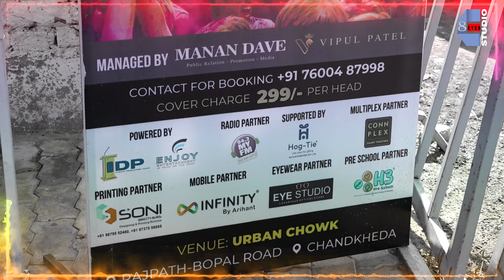बलम पिचकारी | Holi Celebration 2024 | હોળી ની રમઝટ | Prakash Mandora | Urban Chowk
Sharing the Experience the exhilarating hues of Holi like never before!  Thanks for Joining us for the most anticipated Holi celebration of 2024 at UrbanChowk, Chandkheda, Ahmedabad, organized by Eight Eyes Production House and managed by the renowned event planner, Manan Dave.

prakash mandora
holi gujarati song
ahmedabad
holi festival india
Holi 2024
Holi Celebration 2024
holi game
holi festival india
holi 2024
what is the story behind holi
holi festival of colors
why is holi celebrated with colours
holi festival essay
google holi
What is the real date of Holi?
What are the 2 days of Holi?
When and why Holi is celebrated?
What is Holi in holiday?